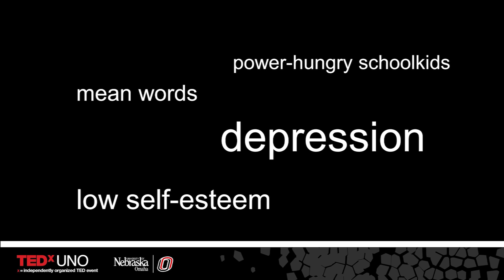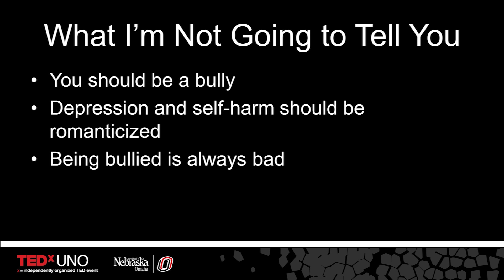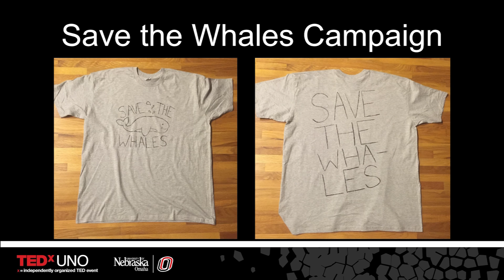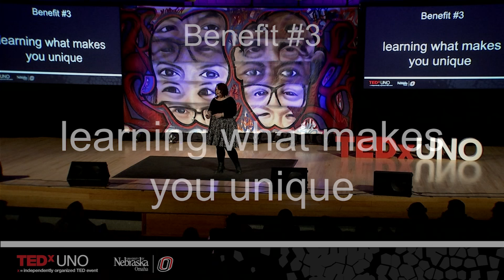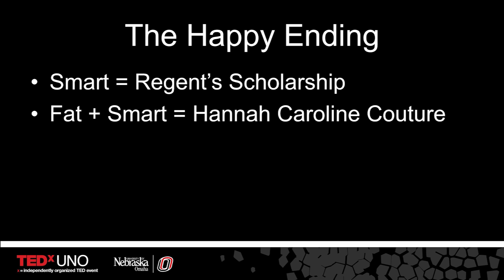Three Reasons You Should Be Bullied | Hannah Olson | TEDxUNO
Being bullied can be beneficial. It's obviously not ideal or efficient or encouraged whatsoever, but the lessons that one can learn through the process and overcoming of being bullied are valuable.

Hannah Olson is a UNO junior entrepreneurship and marketing major in the College of Business Administration. She has been a fashion designer and small business owner since her senior year of high school and uses her clothing company, Hannah Caroline Couture, as a platform to share her strong beliefs in the power of entrepreneurship and positive body image.